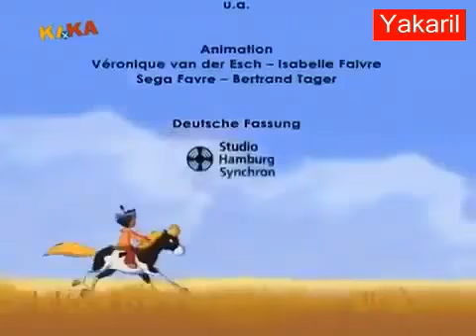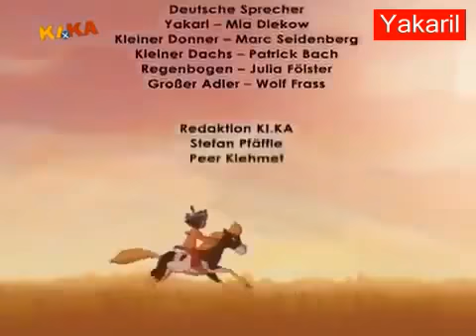Yakari - Folge 33 - Das singende Holz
Yakari und Regenbogen werden in letzter Sekunde von Yakaris Vater vor einer Klapperschlange gerettet. Die beiden möchten Kühner Blick dafür eine Freude ...

Yakari Deutsch Das singende Holz Staffel 1, Folge 33 Yakari und Regenbogen werden in letzter Sekunde von Yakaris Vater vor einer Klapperschlange gerettet.

Yakari deutsch.

yakari yakari deutsche folgen kika yakari deutsche folgen neu yakari deutsch yakari neue folgen 2014 yakari deutsche folgen yakari folge 1 yakari und kleiner ...

Yakari Das singende Holz│Yakari Der alte Bison│Yakari Da